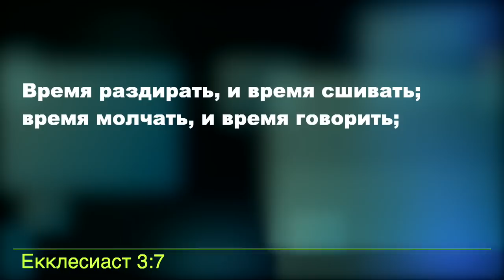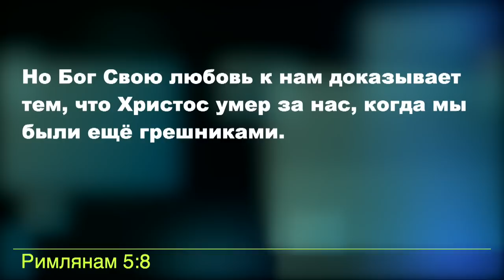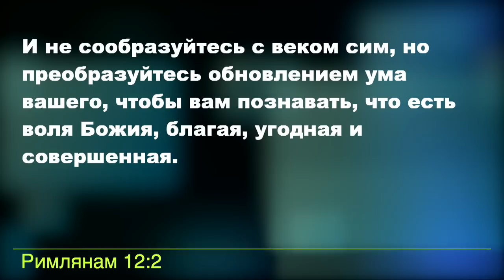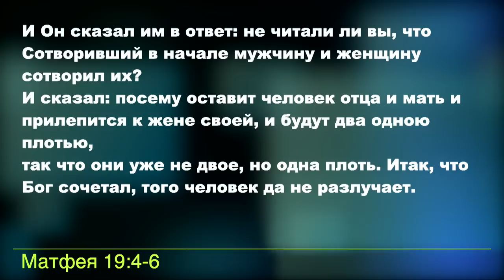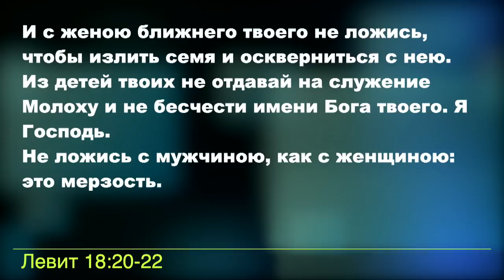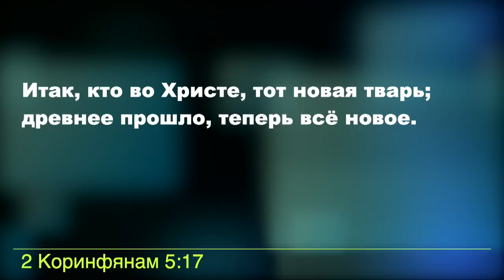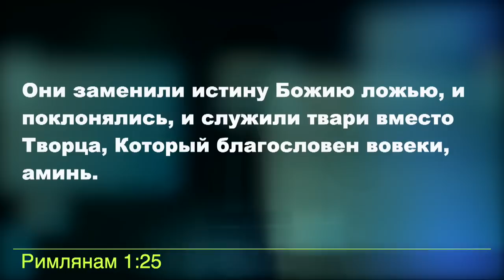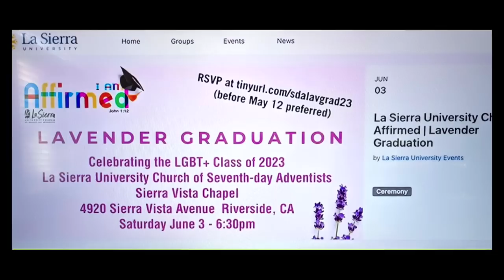ЛГБТ и БИБЛИЯ | Василий Русу | 26 августа 2023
Чтобы вам быть неукоризненными и чистыми, чадами Божиими непорочными среди строптивого и развращённого рода, в котором вы сияете, как светила в мире.
Филиппийцам 2:15